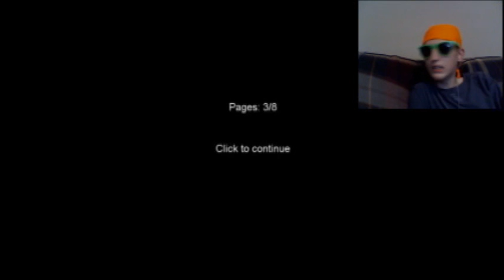Lets Play Slender-Episode 5- Hes Not In The Wall!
Another round of Shadow vs Slender.
Im working on figuring out what is causing the audio lag i might have a solution though.